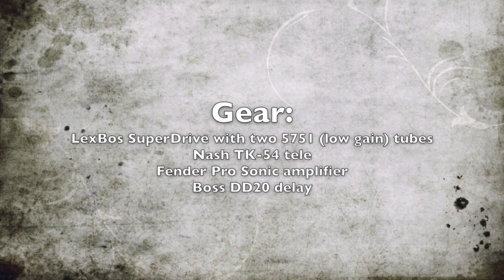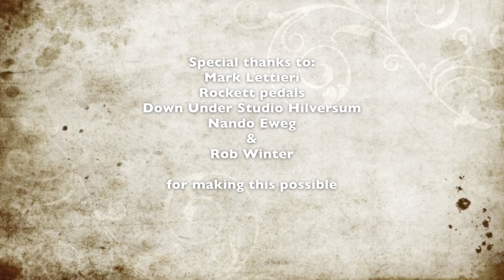Mark Lettieri III, checking out SuperDrive pedals with different tubes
Mark Lettieri, Demoing the Lex Bos SuperDrive, checking out different tubes. This one has two 5751 tubes.